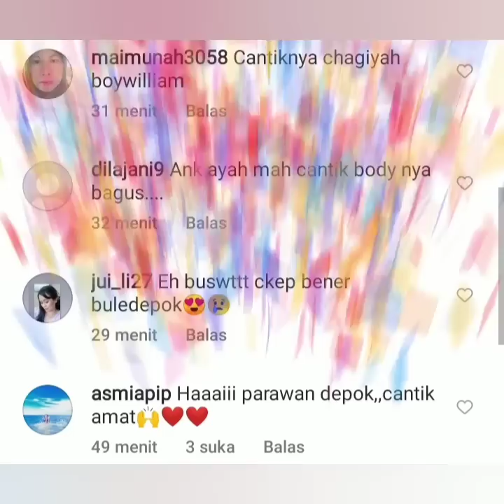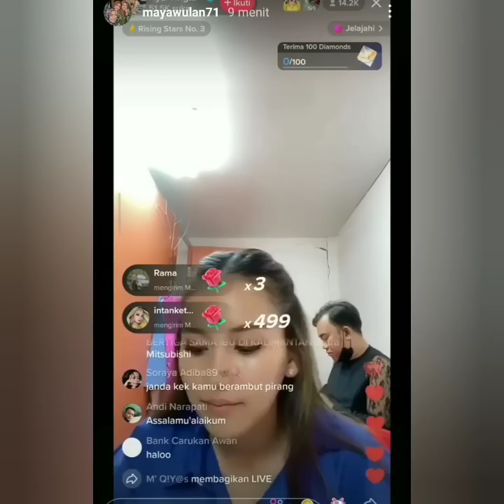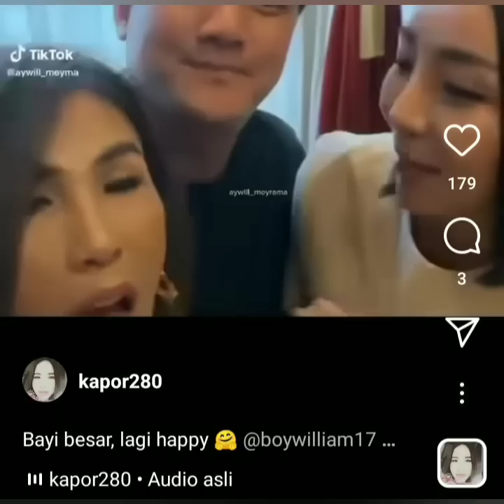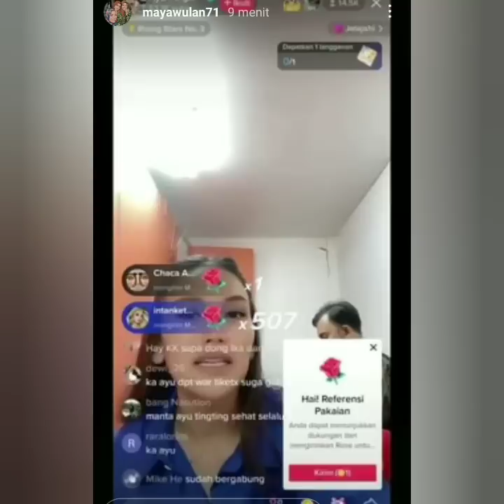KABAR TERBARU DARI AYU TING-TING & BOY WILLIAM HARI INI ADA YANG SPESIAL COBA PUTAR VIDEO INI